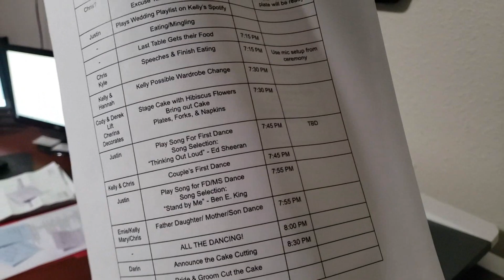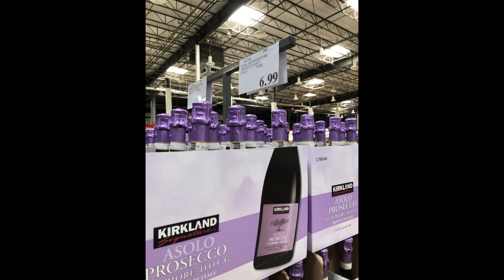A Destination Wedding!?!? -Prologue, Chapter 18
Prologue, Chapter 18 - ALOHA!
A short while before all this Corona Stuff kicked in, we got ourselves Maui'd. Yes, that's right folks! On February 22nd, 2020 we tied the knot and are now quarantining happily ever after :)

Enjoy Part One of our Wedding Week Series. We'll take you from PDX to OGG, the condo, the beach, some delicious Huli Huli Chicken, and a little night life with our favorite peeps!

-Kell & Chris